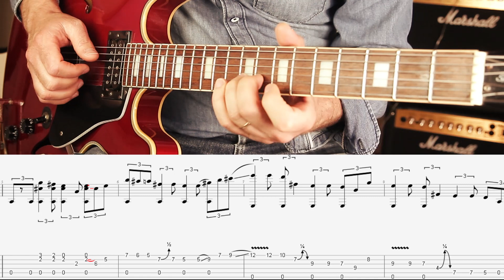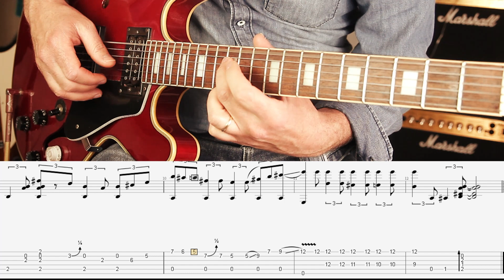Cours de Guitare Baillargues Montpellier - Comment jouer Delta Blues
Cours de Guitare Blues à Baillargues Montpellier - Comment Jouer dans le Style Delta Blues  + Tablature
*Tablature ( Guitar pro et PDF ) téléchargeable ici gratuitement :

Accordage standard : E A D G B E

Je vous fais un petit tuto Guitare Blues pour jouer dans le style Delta Blues ( Fingerstyle )
Pour guitare électrique ou acoustique, les 2 sonneront très bien.
Ce type de technique est très sympa à travailler car elle fait énormément progresser de façon générale, car elle oblige à contrôler parfaitement le rythme tout en pensant aux différents phrasés des petits licks.

Nous devrions tout le temps garder cette façon de penser nos solos et nos riffs pour coller parfaitement au tempo et surtout à la batterie, basse et tout le reste du groupe.
Le coté rythmique de la guitare électrique est  je trouve trop souvent mis de coté alors qu'il est capital, Jimi Hendrix pour ne citer que lui en est la preuve.
Le groove d'un solo ou d'un licks fera toute la différence, même sur des phrases rapides nous devons groover, c'est le grand secret ne le dites à personne :)

En espérant que ça vous ait plu,
je vous dis à bientôt,
Jérôme